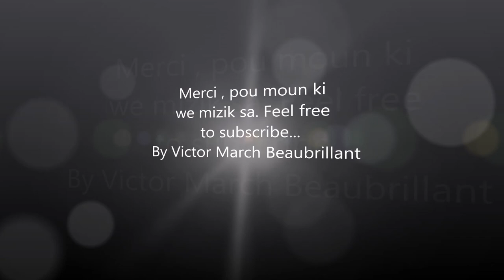Air Gouyad - Tony Lilong ft Dj Daken ft Kevin Ls (Konpa Mizik)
Air Gouyad qui f'ai la groove jazz compas..